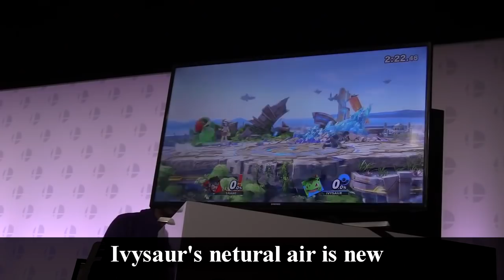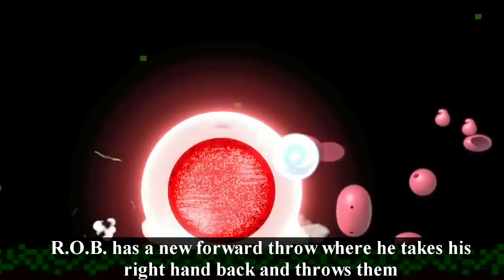All Character Gameplay Changes and New Moves Part 2 - Super Smash Bros. Ultimate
Credit to Reddit and the Smash Wiki for finding these changes

Will do more parts when more changes become available